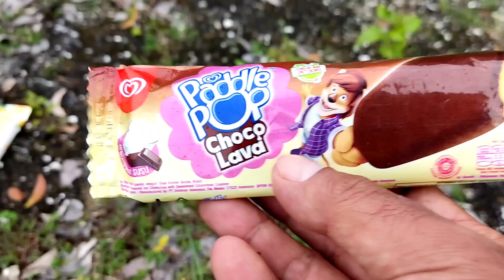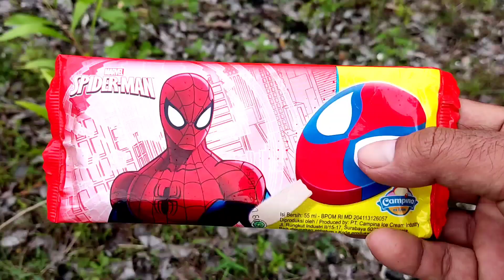ES KRIM, ES KRIM MAINAN, ES KRIM SOLERO, ES KRIM SPIDERMAN, ES KRIM MILK MELON, ES KRIM CHOCO MAGMA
Terimakasih...